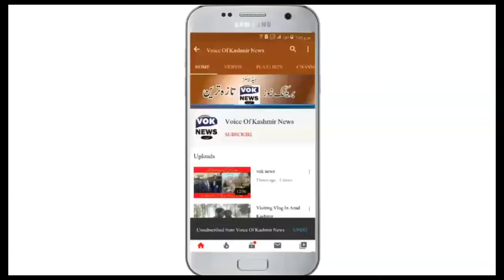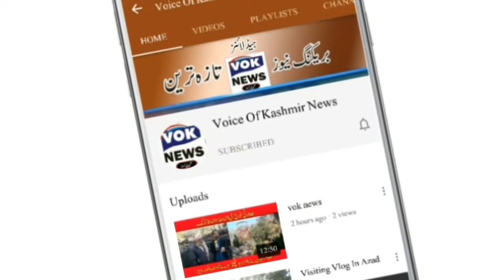Who is Ertugrul Ghazi ,Life Story Of Ertugrul Ghazi ,Ertugrul Ghazi Hero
#1 Who is Ertugrul Ghazi ,Life Story Of Ertugrul Ghazi ,Ertugrul Ghazi Hero
#2 History of Ertugrul Gazi | ارطغرل غازی | Dirilis Ertugrul in Urdu & Hindi with English Subtitles
#3 Who was the Ertugrul Ghazi (Full Documentary) | Father of Osman Ghazi | Founder of Ottoman Empire
#4 ertugrul ghazi - who is ertugrul ghazi ,life story of ertugrul ghazi ,ertugrul ghazi hero TRT | TRP
#5 Who was Ertugrul Ghazi? Real life story in Urdu | Outline News
#6 Complete Life Story of Osman Ghazi Son of Ertugrul Ghazi
#7 Ertugrul Ghazi Urdu | Episode 1 | Season 1
#8 Who was Ertugrul Ghazi? (ارطغرل کون تھا) - Molana Tariq Jameel Latest Bayan about Ertugrul Ghazi
#9 Ertugrul Ghazi Urdu | Episode 10 | Season 1
#10 Life Story Of Ertugrul Ghazi In Urdu
#11 Dirilis Ertugrul shooting site |Visited By Turk President Rajjab Tayyab Erdogan
#12 Real History of Ertugrul Gazi | Dirilis Ertugrul
#13 Ertugrul Gazi en Söğüt, su lugar eterno
#14 Ertugrul Ghazi Urdu | Episode 2 | Season 1
#15 The Ottoman Empire Season 01 Complete | Faisal Warraich
Welcome to my YouTube Channel dear Visitors,  this YouTube channel  is a popular and useful  here you get daily  news, technology usage,Business, Blogging,Fashion, Nature, Health and Fitness Sports, mobile phone packages, Computer Courses, Computer Software, International Pakistan and Kashmir News Updates and Education.